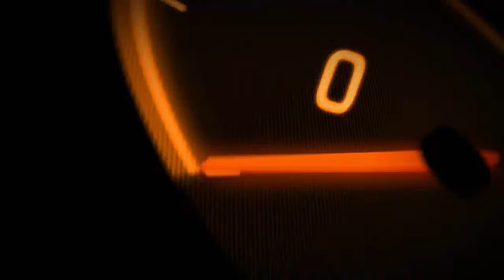L'OMBRA DELLA GUERRA - ZOG IL MORTO VIVENTE [WALKTHROUGH GAMEPLAY - PARTE 17]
in questa guida, Walkthrough, Gameplay, parte 17, con la terra di mezzo l'ombra della guerra. abbiamo nuovamente problemi con zog che cercherà di uccidere la dea carnan e di risvegliare tar goroth...  Ti è piaciuto il video? Lascia un commento, metti "mi piace" e condividilo!! Il vostro supporto è fondamentale per me ;)